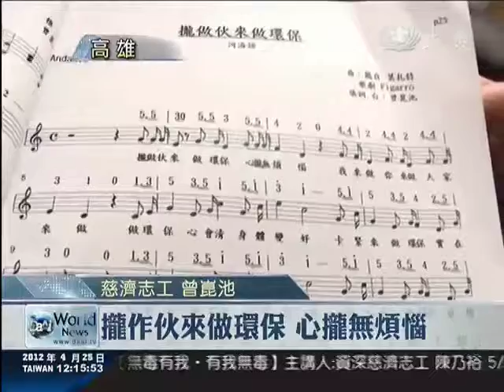【大愛感恩影音網】20120425 12003歌聲推廣環保 傳唱教化人心